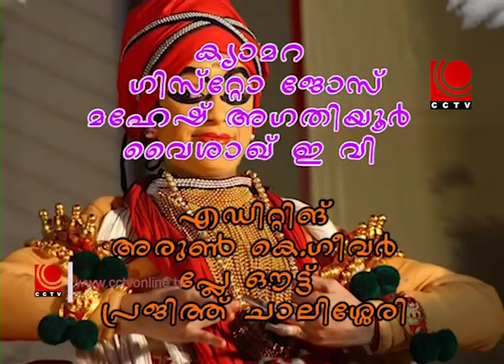കുന്നംകുളം ഉപജില്ലാ കലോത്സവം 2018 - Episode 24